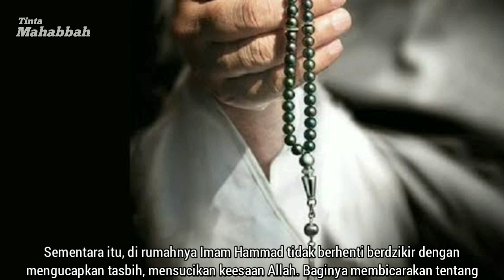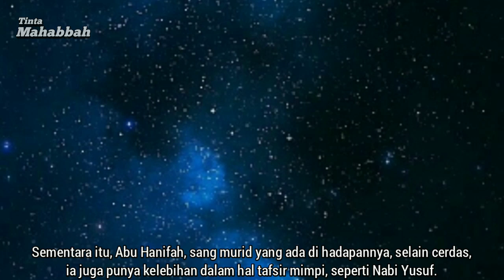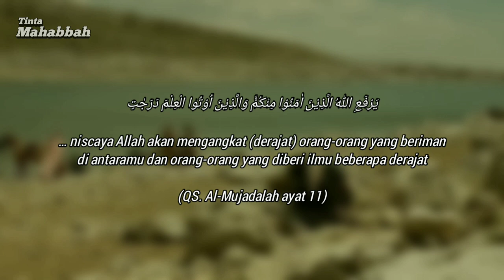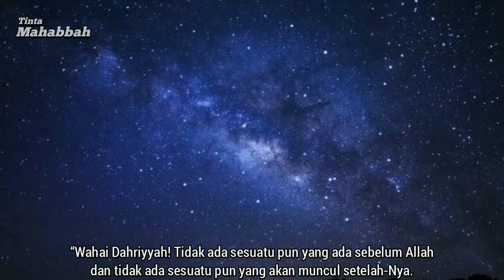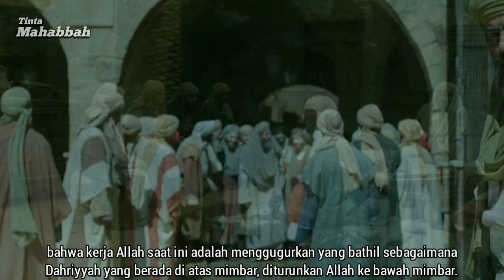Umur 7 Tahun, Abu Hanifah Sudah Menang Debat Melawan Seorang Atheist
Siapa yang tidak kenal dengan Imam Abu Hanifah? Ulama yang bernama asli Nu’man bin Tsabit ini dikenal sebagai penggagas Madzhab Hanafi yang sangat cerdas. Salah satu bukti kecerdasannya, di usia remajanya yang baru menginjak 7 tahun, Abu Hanifah yang merupakan murid kesayangan Imam Hammad ini pernah menang debat melawan seorang atheis.

Adalah Dahriyyah, seorang atheis yang sempat membuat resah dunia Islam di Baghdad, Irak waktu itu. Menurut riwayat yang lain, Dahriyyah bukanlah seorang atheis melainkan seorang pendeta Yahudi. Terlepas dari perbedaan itu, kali ini kami akan memaparkan kisah bagaimana seorang Imam Hanafi yang waktu itu masih sangat belia bisa mengalahkan seorang Dahriyyah yang menjadi fenomena waktu itu.

Cerita ini bermula ketika seorang bernama Dahriyyah datang ke Baghdad dan membuat gempar masyarakat muslim waktu itu dengan mencoba merusak keyakinan yang berkaitan dengan Ketuhanan. Para ulama pun mencoba berdebat dengannya. Namun sayangnya, setiap ulama yang berdebat argumen-argumen mereka mudah dipatahkan oleh Dahriyyah.

Hal ini tentu kemudian membuat khalifah risau. Maka sang khalifah menyuruh para menterinya untuk meninjau di daerah lain. Barangkali ada seorang ulama yang bisa menandingi argumen-argumen Dahriyyah.

Kemudian para utusan khalifah menemui Imam Hammad bin Sulaiman, salah seorang tokoh teolog mazhab Asy’ari. Ia juga merupakan guru dari Imam Abu Hanifah.

Setelah para utusan itu menyampaikan kerisauan sang khalifah, maka disepakatilah akan dilakukan debat terbuka antara Imam Hammad dengan Dahriyyah. Selain itu, sang khalifah meminta agar perdebatan itu dilakukan di masjid jami’ agar bisa disaksikan oleh banyak orang.